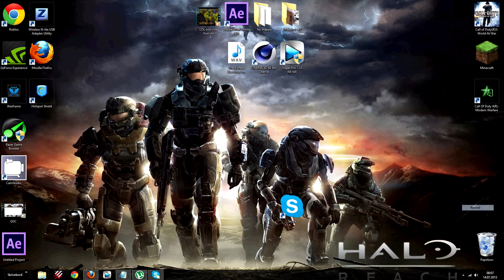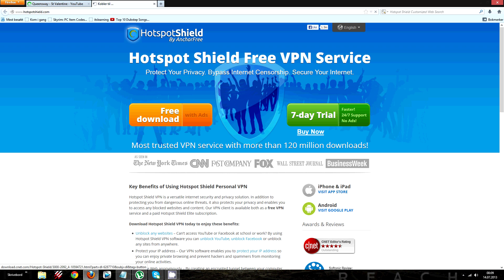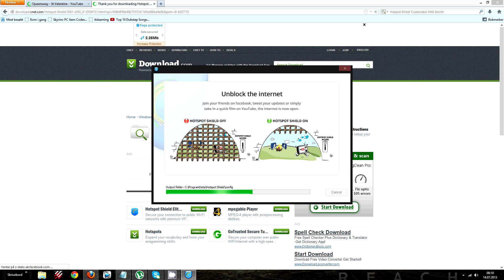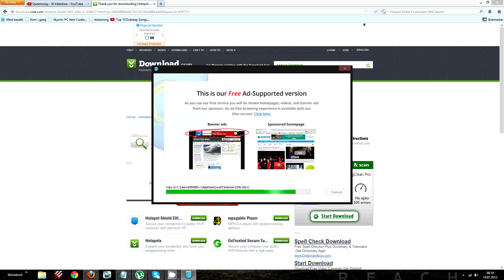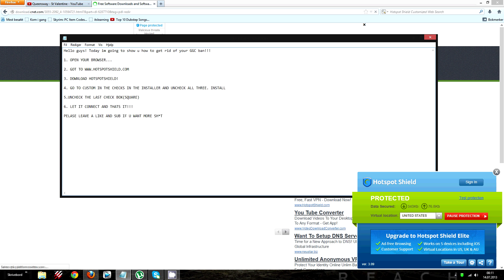How to remove your GGC ban! [PATCHED]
This is how to remove your GGC ban permamently. NOTE: IF YOU UNINTLALL OR DISCONNECT U WILL GET KICKED BY GGC AGAIN+ THIS IT THE ONLY TUTORIAL ON YOUTUBE ABOUT HOW TO DO THIS.
The thing it really does is that it's changing your IP adress to the US! Works for people from the US aswell. Please leave a like an sub so people can see this!